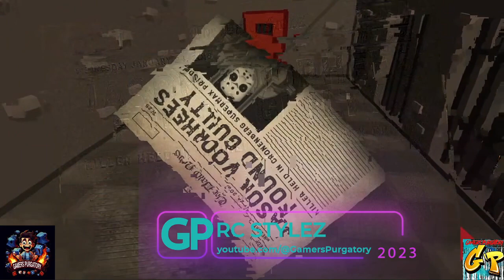Friday the 13th Killer Puzzle part 2 LOCKDOWN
Gamers Purgatory is NOW GPStudios. In addition to gaming we will be bringing you CONTENT of all types. We will still have Friday Night Frights, TIMEWARP and Yearly Mutant Football League Seasons. Rc and The Boys (RambosDEAD and EMODEATHBRINGER) will be up to NO GOOD in ELITE ADVENTURES (what does Team Elite do when NOT playing ROCKET LEAGUE) Micah will still do MICAH PLAYS as well as sharing her ARTWORK and other interests. Family Events, Challenges, REACTION VIDEOS (Group and SOLO) and eventually Other Entertainment Media of an ORIGINAL  Creations. Finally New people helping behind the scenes. Continue to stick with us as WE EVOLVE! GPStudios! NOT JUST GAMING!!!